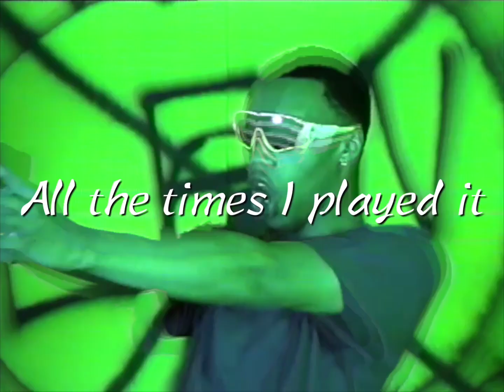C Cutty - MARIE CUTTY (Official Music Video)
Dont Lieeeeee
This is an interpolation of Pierre Bourne's "Marie Curie."

Produced by Ooze2Nasty

Stream the full project, "Cutty Files 2" on all platforms!

Shot & Edited by The Social Caste